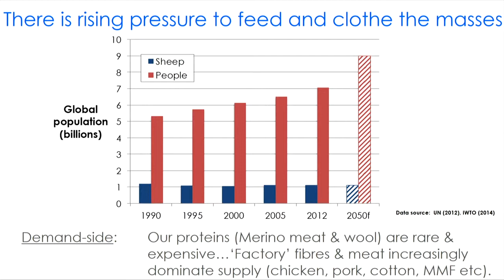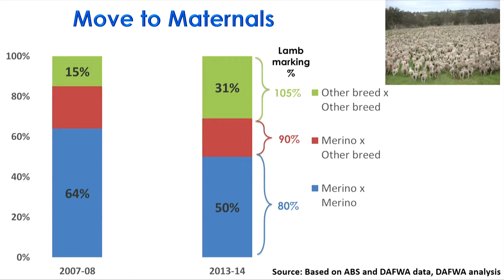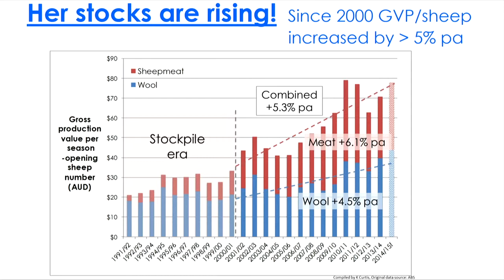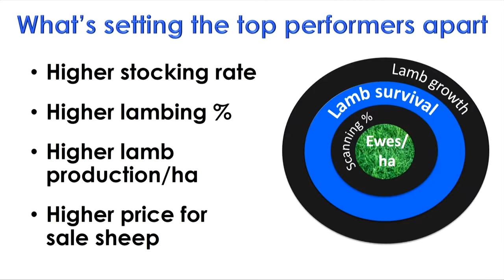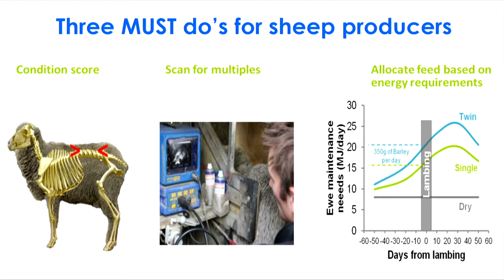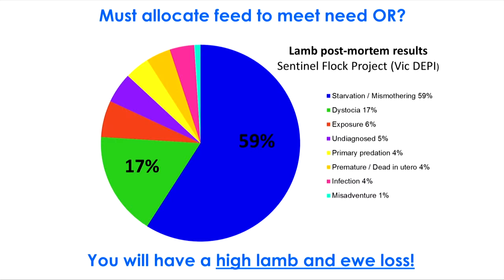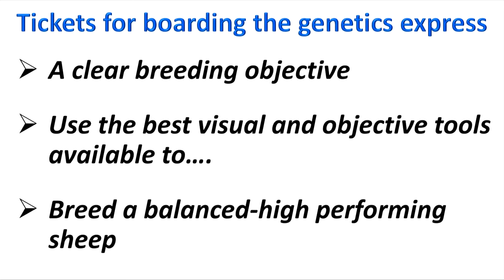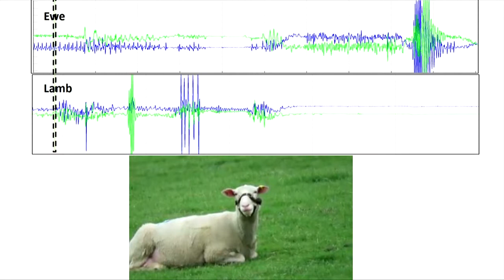A flock for the future: Jason Trompf, J.T. Agri-source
Date:
2 March 2016

Session name:
A flock for the future

Speaker:
Jason Trompf, J.T. Agri-source

Title:
Dynamics of the Australian flock: opportunities and challenges